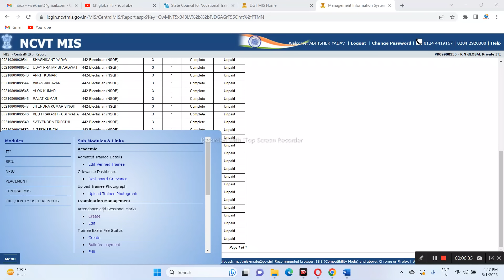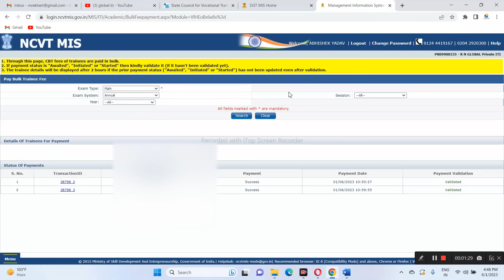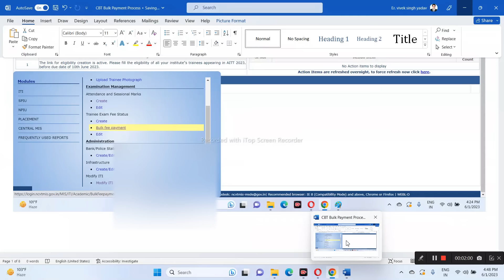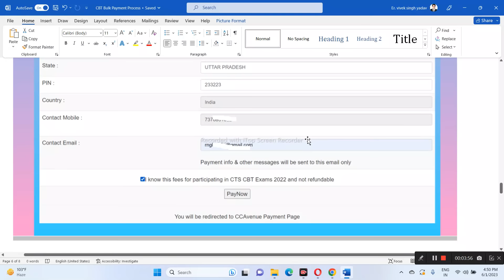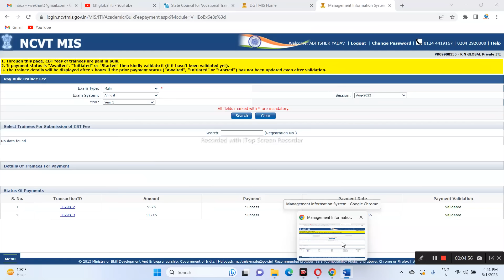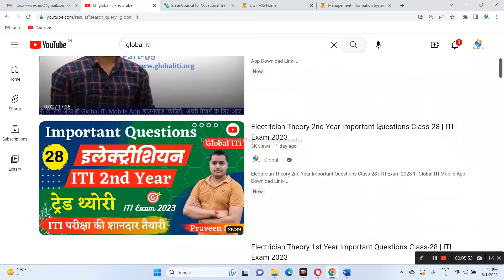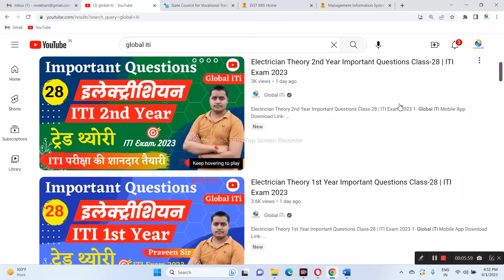CBT Exam Fee Payment Process for ITI College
आईटीआई परीक्षा की अच्छी तैयारी के लिए आज ही Global iTi मोबाइल एप्प डाउनलोड कीजिये और कोर्स ज्वाइन कीजिये